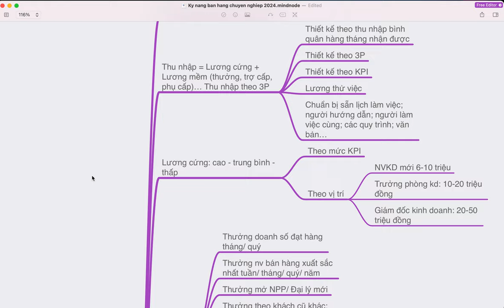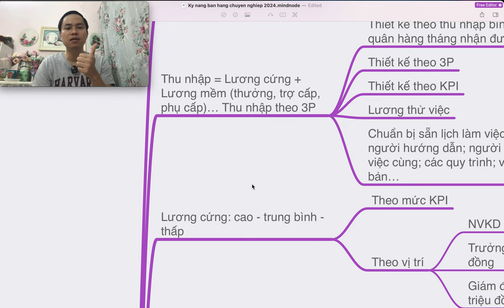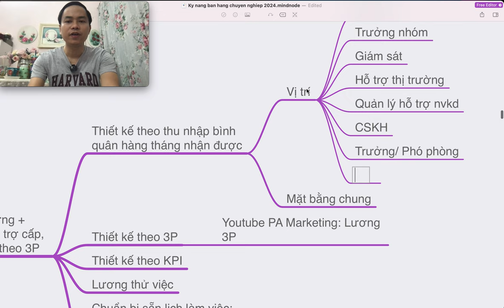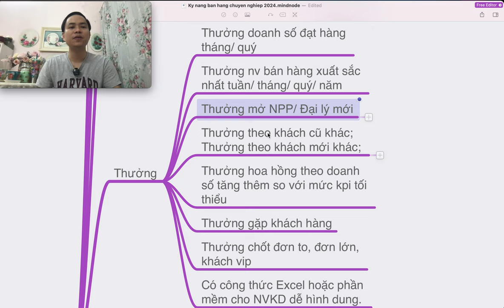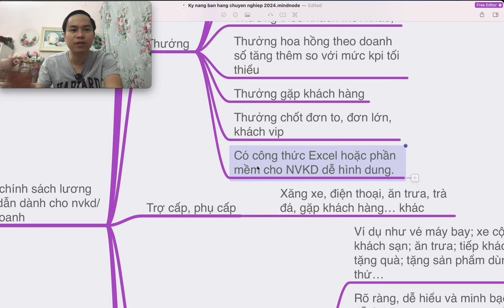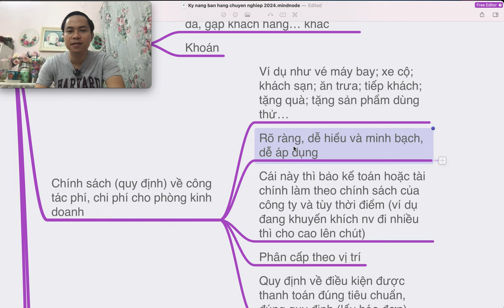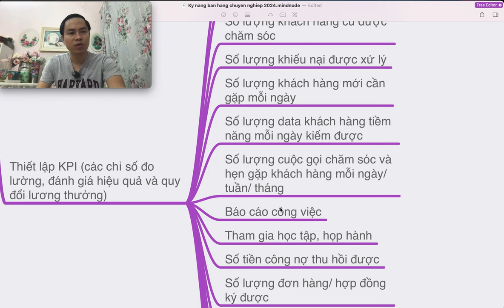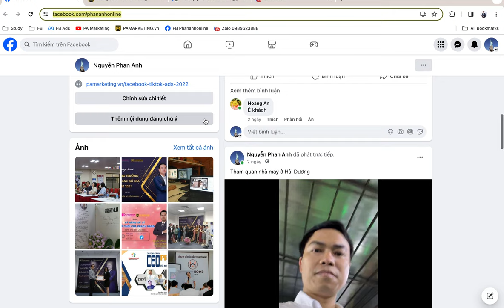Kỹ năng bán hàng chuyên nghiệp - Bài 9 - Xây dựng chính sách lương thưởng hấp dẫn dành cho NVKD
3. Xây dựng chính sách lương thưởng hấp dẫn dành cho nvkd/ phòng kinh doanh
 Đời làm sales chỉ nói số, không có số thì không có thu nhập
 Thu nhập = Lương cứng + Lương mềm (thưởng, trợ cấp, phụ cấp)… Thu nhập theo 3P
  Thiết kế theo thu nhập bình quân hàng tháng nhận được
   Vị trí
    NVKD
    Trưởng nhóm
    Giám sát
    Hỗ trợ thị trường
    Quản lý hỗ trợ nvkd
    CSKH
    Trưởng/ Phó phòng
    Giám đốc/ Phó GD
   Mặt bằng chung
  Thiết kế theo 3P
   Youtube PA Marketing: Lương 3P
  Thiết kế theo KPI
  Lương thử việc
   Luật 85%
  Chuẩn bị sẵn lịch làm việc; người hướng dẫn; người làm việc cùng; các quy trình; văn bản…
 Lương cứng: cao - trung bình - thấp
  Theo mức KPI
  Theo vị trí
   NVKD mới 6-10 triệu
   Trưởng phòng kd: 10-20 triệu đồng
   Giám đốc kinh doanh: 20-50 triệu đồng
  Khu vực
 Thưởng
  Thưởng doanh số đạt hàng tháng/ quý
  Thưởng nv bán hàng xuất sắc nhất tuần/ tháng/ quý/ năm
  Thưởng mở NPP/ Đại lý mới
  Thưởng theo khách cũ khác; Thưởng theo khách mới khác;
  Thưởng hoa hồng theo doanh số tăng thêm so với mức kpi tối thiểu
  Thưởng gặp khách hàng
  Thưởng chốt đơn to, đơn lớn, khách vip
  Có công thức Excel hoặc phần mềm cho NVKD dễ hình dung.
 Trợ cấp, phụ cấp
  Xăng xe, điện thoại, ăn trưa, trà đá, gặp khách hàng… khác
  Khoán
 Chính sách (quy định) về công tác phí, chi phí cho phòng kinh doanh
  Ví dụ như vé máy bay; xe cộ; khách sạn; ăn trưa; tiếp khách; tặng quà; tặng sản phẩm dùng thử…
  Rõ ràng, dễ hiểu và minh bạch, dễ áp dụng
  Cái này thì bảo kế toán hoặc tài chính làm theo chính sách của công ty và tùy thời điểm (ví dụ đang khuyến khích nv đi nhiều thì cho cao lên chút)
  Phân cấp theo vị trí
  Quy định về điều kiện được thanh toán đúng tiêu chuẩn, đúng quy định (lấy hóa đơn)
 Thiết lập KPI (các chỉ số đo lường, đánh giá hiệu quả và quy đổi lương thưởng)
  Doanh số tối thiểu hàng tháng
   Tính theo chi phí, vì lương thưởng là một loại chi phí bán hàng, chi phí cao thì lương sẽ cao
  Số lượng khách hàng mở mới
  Số lượng khách hàng cũ được chăm sóc
  Số lượng khiếu nại được xử lý
  Số lượng khách hàng mới cần gặp mỗi ngày
  Số lượng data khách hàng tiềm năng mỗi ngày kiếm được
  Số lượng cuộc gọi chăm sóc và hẹn gặp khách hàng mỗi ngày/ tuần/ tháng
  Báo cáo công việc
  Tham gia học tập, họp hành
  Số tiền công nợ thu hồi được
  Số lượng đơn hàng/ hợp đồng ký được
  Tỷ lệ chốt đơn
  Tỷ lệ tái mua
  V.v…
  Mở rộng thị trường
  Thêm kênh bán
 Kênh tuyển dụng
  Các trang tuyển dụng trả phí
  Các đơn vị săn đầu người thuê
  Các hội nhóm FB, Zalo
  Facebook, Zalo cá nhân
  Chạy quảng cáo Facebook tuyển dụng
  Tuyển sói đầu đàn
  Tiêu chí
Trụ sở: 3A/19, 59 Lê Đức Thọ, Nam Từ Liêm, HN